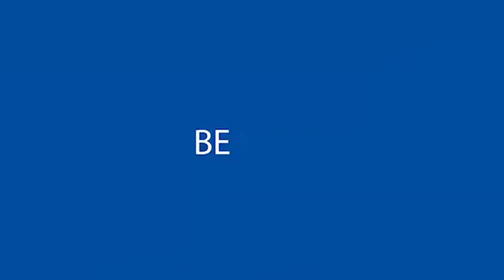Pregnancy Ke Pehla Mahine Mei Kya Kare | Kavya Rajpoot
Welcome to Kavya Rajpoot. Is all about travel,fashion,lifestyle,Personal Care,fitness,women health,Informative videos, challenging videos On this Channel, you will get awesome interviews of awesome people &Inspiring Videos By Kavya Rajpoot